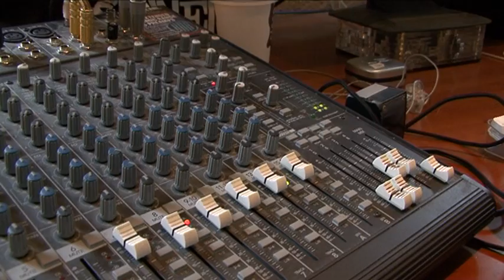raevesovsen.mpg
Hvad går Rævesovsen og roder med? Tag med en tur i rævehulen og find ud af hvem der bestemmer, og om Rævesovsen er bange for Søren Rasted.